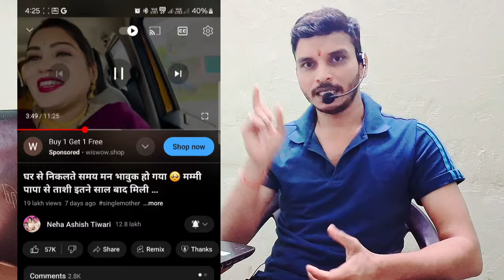Sachin भैया के Live Video की पूरी सच्चाई || Sachin Manisha Vlogs | Neha Ashish Tiwari | Snappy Girl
Sachin भैया के Live Video की पूरी सच्चाई || Sachin Manisha Vlogs | Neha Ashish Tiwari | Snappy Girl Neha Ashish Tiwari Engagement Video | Neha Ashish Tiwari New Husband
Khushi And Vivek Choudhary
Neha Ashish Tiwari | Sarita Darak | Sachin Manisha | Ankush Saxena | Shivani Kumari Official | Manasvi Vlogs | Snappy girls

vijay riya
vijay riya new vlog
Sachin Prince
prince raj and home
vijay riya block today
shivani kumari
shivani agarwal jharkhand
shivani kumari blog
shivani vlogs
shivani kumari new vlog
amit kitto
amit kitto jaiswal
amit kitto jaiswal new vlog
amit kitto jaiswal new vlog today
amit kitto vlog
rudra pooja vlog
rudra puja vlog
rudra pooja 7700
rudra puja talks
rudra pooja new vlog
swati shrivastav
swati shrivastav blog
sapna choudhary
swati shrivastav vlogs
ankush saxena
ankush saxena new video
ankush saxena today vlog
ankush the vlogs
ankush saxena blog
ankush saxena block
ankush new video
manoj dey
manoj dey ka video
jyoti shree mahato
jyoti shree mahato blog
jyoti shree mahato tik tok video
jyoti shree dey
jyotishree dey
neha ki butik
neha tiwari butik
neha tiwari new shop
neha tiwari new vlog
neha ashish tiwari new reels
neha ashish tiwari
neha ashish tiwari vlogs
neha ashish tiwari ki devrani
neha ashish tiwari blog
neha ashish tiwari josh talks
neha ashish tiwari new vlog
sarita darak and snapy girl
sarita darak new vlog
sarita darak video
sarita darak interview
sarita darak blouse collection
sarita darak home tour
sarita darak birthday vlog
sarita darak saree collection
sarita darak new video
sarita darak blouse design
sarita darak
sarita jethu vlogs
sarita jethu darak
sarita darak vlog
sarita
swati srivastava
swati shrivastav
swati shrivastav blog
swati shrivastav new video
swati saxena
sachin manisha
sachin manisha blog
sachin manisha raj
sachin mann
sachin manisha controversy
sachin manisha ka video
sachin mann vlog
sachin maurya
jiya shashwat roy
jiya shashwat roy vlog
jiya shankar
jiya shankar and fukra insaan
jiya shashwat roy new vlog
jiya shashwat
jiya shashwat roy controversy
jiya shashwat blog
jiya shashwat rai
jiya shashwat roy first vlog
dancer sanatan
dancer sanatan ka video
dancer sanatan vlog
dancer सनातन
arman malik
arman malik to paras
armaan malik vlogs
payal malik
payal malik vlog
payal malik new vlog
payal malik kritika malik
snappy girl new vlog
snappy girl new vlog today
snappy girl blog
snappy girls channel
sapna choudhary vlogs
snappy girls
snappy girl blog
snappy girls husband death
manashi vlogs
manasha puja song
manisha rani
manaswi vlogs
manash pratim song
manasha gan
manasha puja
manashi sahariah song
manashi sahariah
manash jyoti borah
manasha puthi
manish kashyap
neha tiwari
neha tiwari tik tok
neha tashi vlog
neha tashi
elvish yadav
elvish yadav comedy
ik sharma

Dear Friends,
Here you get the solutions of daily life problems that you can face and get distract from your target. Through this channel Rishton Ka Rock Star, Mr. Ik Sharma will suggest you the perfect / near-by way  to deal with the problems. This innovation has been taken because most of the people, mostly students and married persons suffer from relationship problems and this is compulsory to solve otherwise its result will be breakup, pain and tension etc. So, by making the videos, my motive is to solve the problems related to affairs, work-related stress, bored in or with your relationship, unrealistic expectations, lack of support, over-involvement in your relationships, lack of communication, disappointments, depression, long-term stress etc.

The following problems mentioned above badly effects the human life. So we all have to solve these firstly.